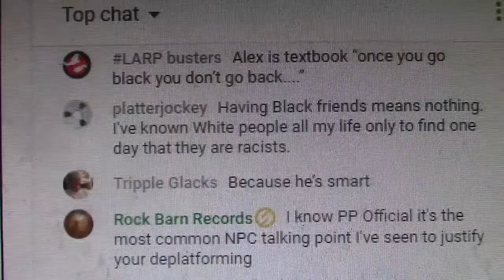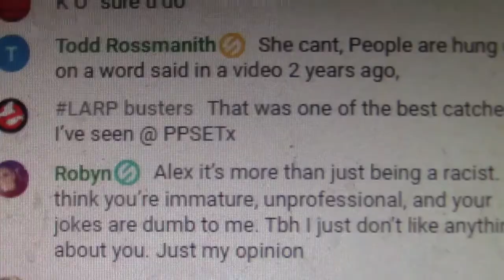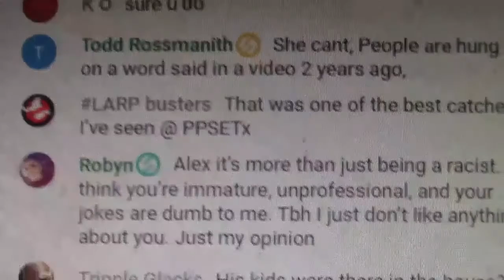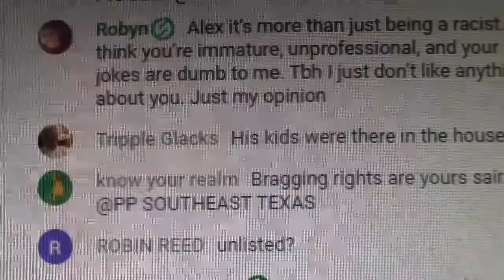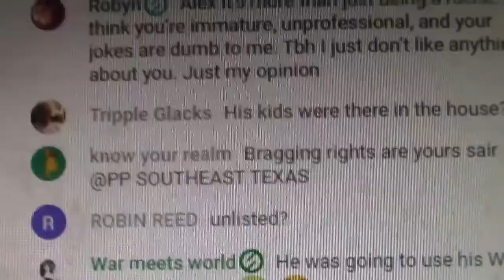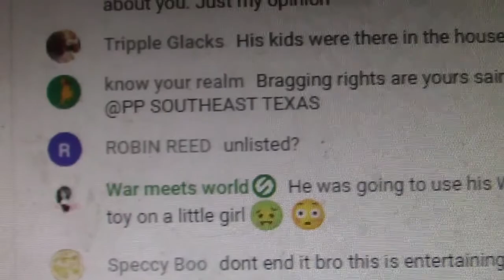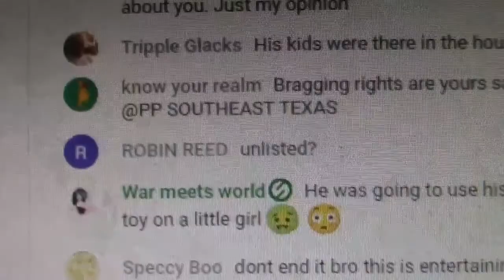Larp Busters Obsessed with Malibou and PP Southeast TX